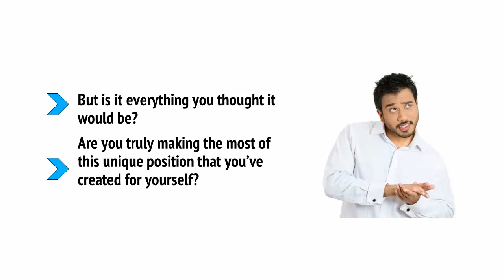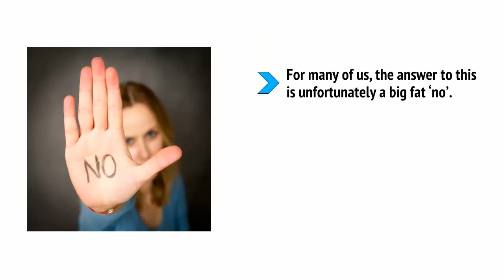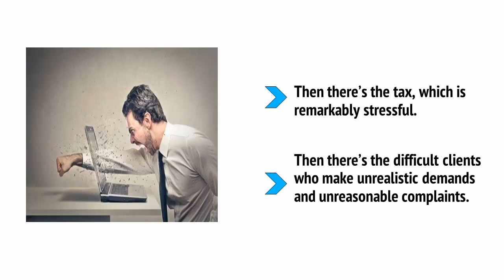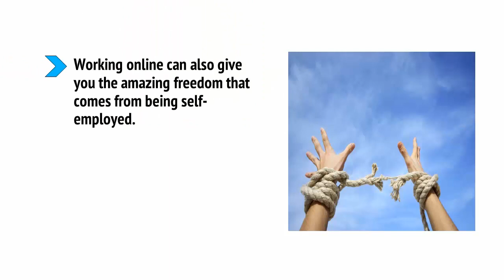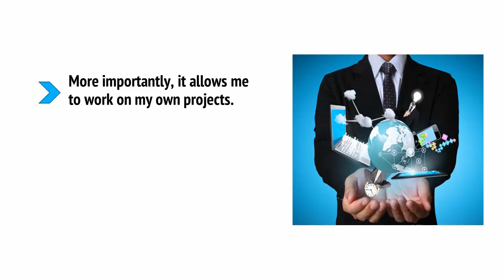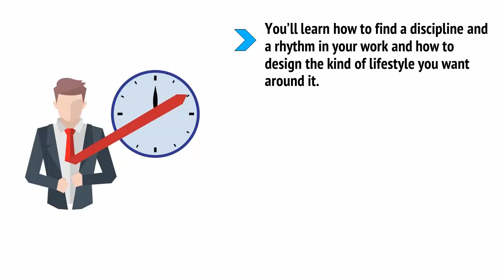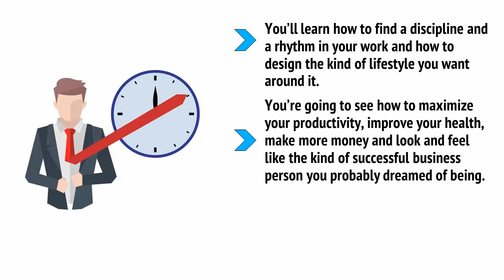What life should be like as an internet marketer - Video Training part 1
What Life Could and Should be Like for Internet Marketers
If you’re working full-time as an internet marketer, then congratulations! You have achieved the lifestyle that millions of people around the world have dreamed of and entered a unique group of self-starters who have the drive, motivation and technical understanding to make a living purely online.

Even if you’re not yet making your full time wage from internet marketing, simply understanding the concept enough to be marketing your services, promoting your own website or helping other businesses and individuals makes you a true pioneer.

Just a few decades ago, the idea of making money this way was completely foreign and unheard of. This is uncharted territory and we represent an entirely new way of working and of living.

But is it everything you thought it would be?
Are you truly making the most of this unique position that you’ve created for yourself? For many of us, the answer to this is unfortunately a big fat ‘no’. Internet marketing can be highly
stressful and if you aren’t prioritizing your own wellbeing, health and lifestyle then it can actually be
worse than working in an office 9-5.
If you don’t know how to separate your work/life balance, if you are constantly stressing about whether you’re going to have enough work, or if you feel completely crushed under a massive
workload, then you can find that you never really get a time to relax.
Likewise, if you don’t get into a good routine, you can end up working from home in your pyjamas all day, starting work at 1pm and not finishing until 10pm.

Some internet marketers will meanwhile find themselves selling out and doing work that they take no real joy or pleasure in. It can be a soul-destroying experience to spend all of your time trying to
help people sell low-quality digital products, or even harmful items like steroids. Then there’s the feeling that all the work you’re doing is for other people and that you aren’t actually ‘progressing’ in
any meaningful way.

Then there’s the tax, which is remarkably stressful.

Then there’s the difficult clients who make unrealistic demands and unreasonable complaints.

You can end up tired, out of shape, stressed and constantly overworked as you just try to make ends meet. And when it gets that way, you can find yourself wondering if it was all worth it. You took that big leap, that brave experiment and you became a digital marketer. And now you’re worse off than you were before…

The Dream of Internet Marketing
Here’s what the internet marketing lifestylecan be, if you know how to do it the right way…

For starters, internet marketing can mean having your own business that you take great pride in.

Imagine being able to hand out cards with your own branding on them, imagine having your own headed letter paper. Imagine employing staff or freelancers and being successful enough to wear nice suits and drive nice cars. It’s a great feeling to be financially successful of course. But being financially successful through your own grit and inventiveness – that’s a whole other level.

It's just a fantastic feeling when you’re at a party and someone asks you: what do you do for a living?

And you get to tell them: “I run my own online business”. You’ll have your own digital empire and you’ll feel like an absolute boss.

Working online can also give you the amazing freedom that comes from being self-employed. I recently decided that I was going to take Wednesdays off. Why? Because I can! This way, I only ever
have to work two days in a row and I have a day of complete freedom when everyone else is at work. This allows me to run personal errands (banks and hair dressers are empty) and to enjoy being able to play computer games or go on nice walks without any social commitments either!
 More importantly, it allows me to work on my own projects. To work ‘on’ my business rather than ‘in’ it, so that I always feel a sense of forward momentum and so that I’m always progressing the business.